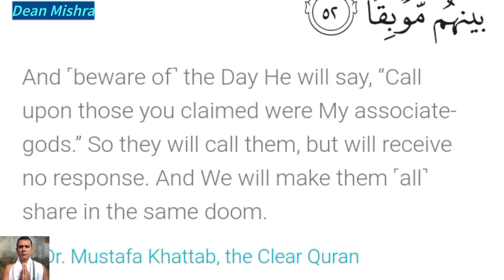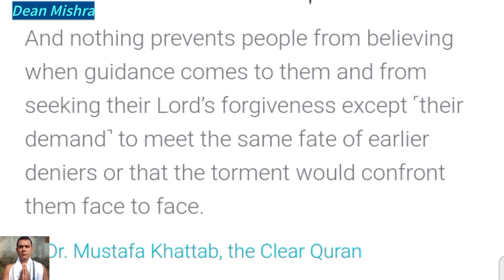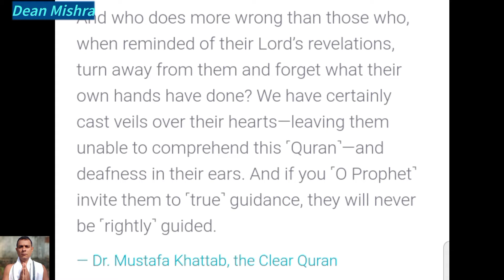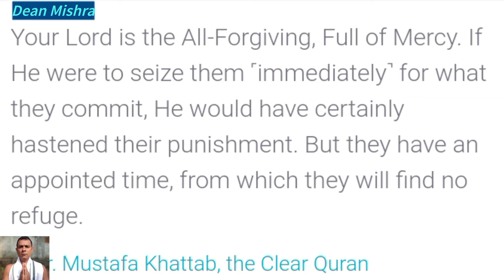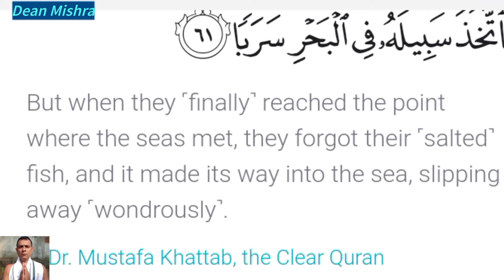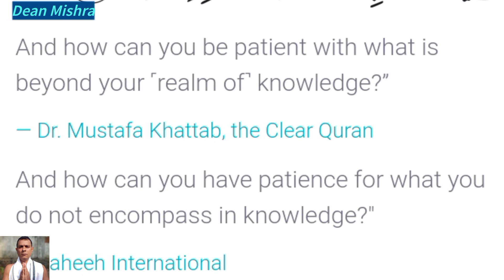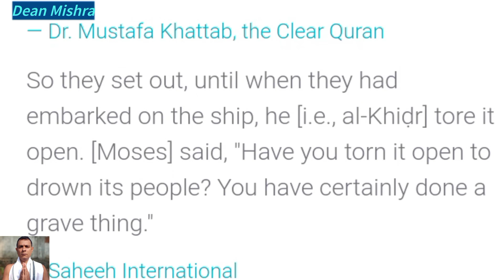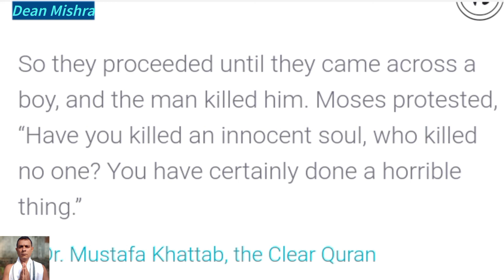18 Al-Kahf , aayat 51-75 Qur'an.com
Qur'an chapter 18 Al-Kahf # verse 51-75 Qur'an.com